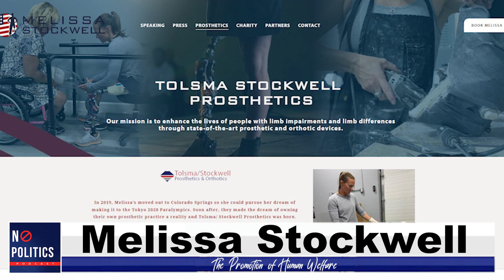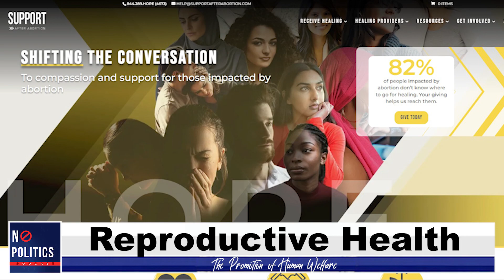Podcasts Helping Women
Celebrating Women's Health Month and highlighting the people that do amazing work.

Melissa Stockwell - Purple Heart Recipient & Triathlete
Dr Alan Berkeley - Reproductive Endocrinologist
Lisa Rowe - Non Profit CEO
Jolie Glassman - LifeCoach and Boxing Gym Owner
Karenna Alexander - Women's Dating Coach